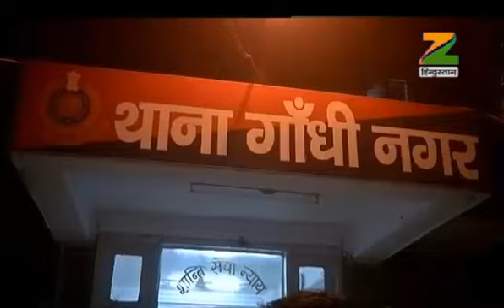10 Minute Mai Desh: 5-year-old School student raped | पांच साल की बच्ची से स्कूल में रेप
This segment offers you 10 big news from across the Nation. 5-year-old Tagore Public School student raped

दिल्ली में एक पांच साल की बच्ची के साथ स्कूल में रेप किया गया । देखें दस मिनट में देश की बड़ी खबरें